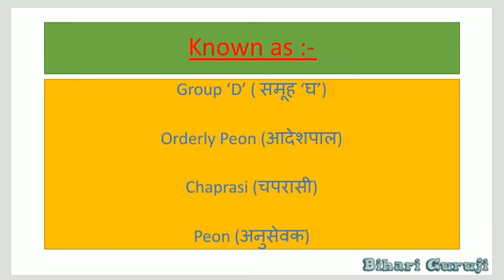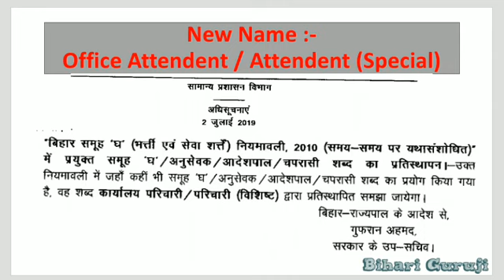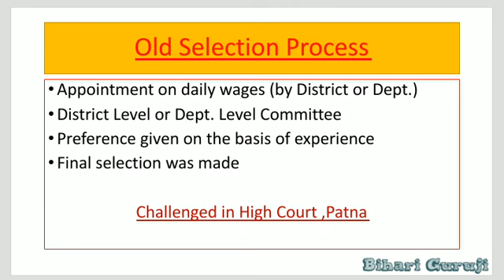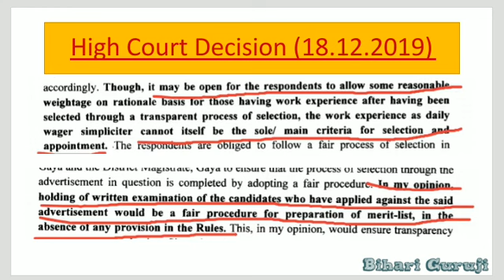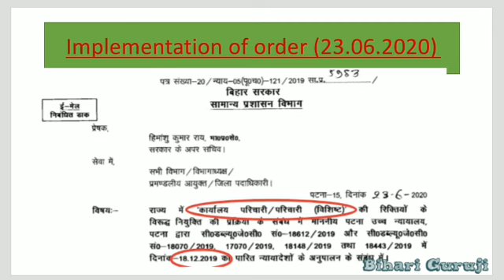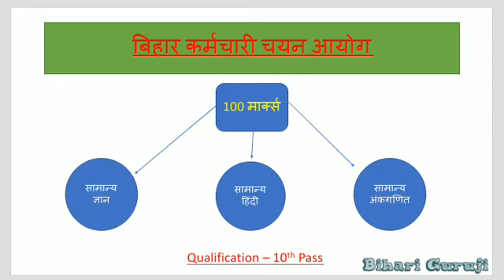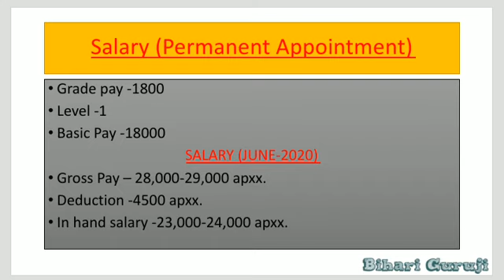Bihar | Peon | Chaprasi | Group D | New Selection Process | जानिए बिहारी गुरुजी से